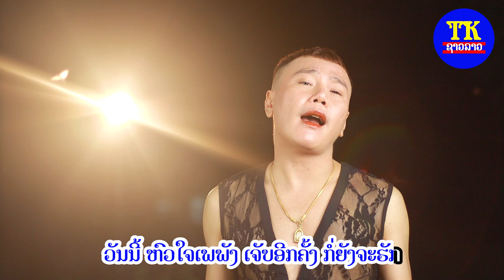ฮักบ่มีพรมแดน /ຮັກບໍ່ມີພົມແດນ / Huk bor mee phom dan Karaoke.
ຮັກບໍ່ມີພົມແດນ  /  รักไม่มีพรมแดน / Huk bor mee phom dan
ร้องโดย   แคมมี้ แสงอาทิด